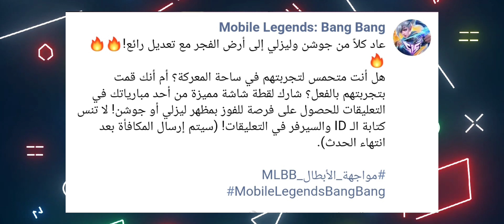شرح ريفامب ليزلي | اقوى رامي? حدث جديد في موبايل ليجند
Lesley - Dangerous Love Skin
Revamped Lesley

موبايل ليجند,
موبايل ليجند